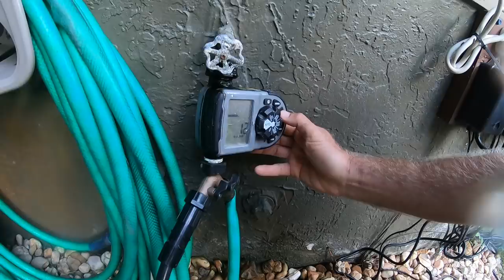Morning Reptile Tour at the Kamp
I give you a tour above ground and below water as I perform my morning ritual at the Kamp Kenan reptile sanctuary!